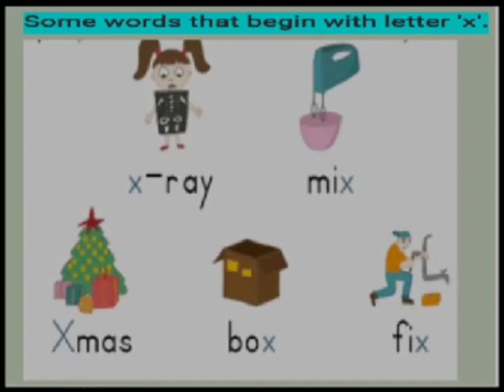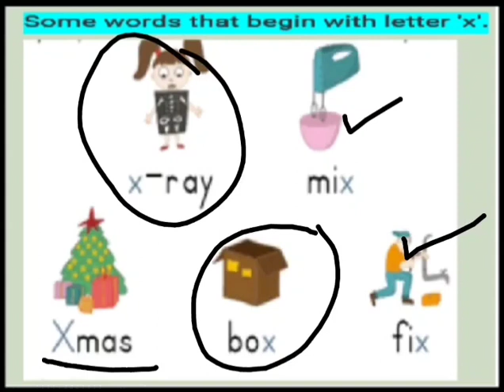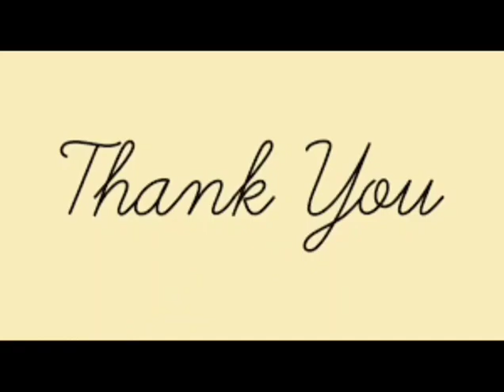Grade Nursery English Dated 20 05 2021